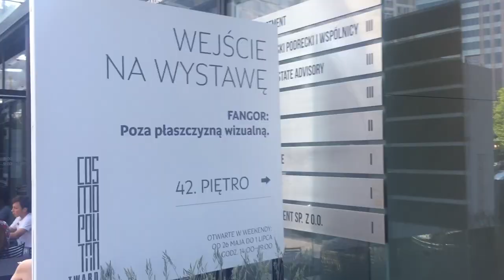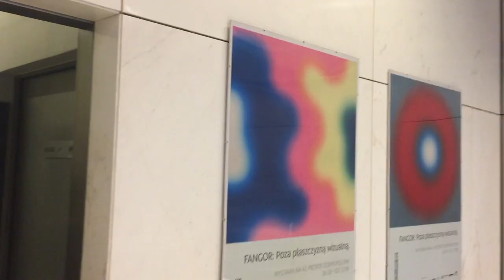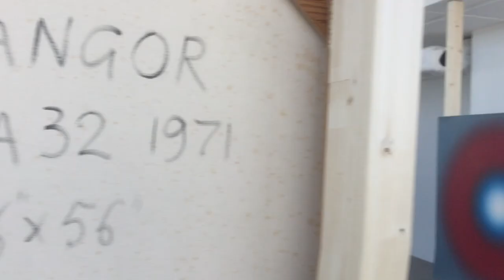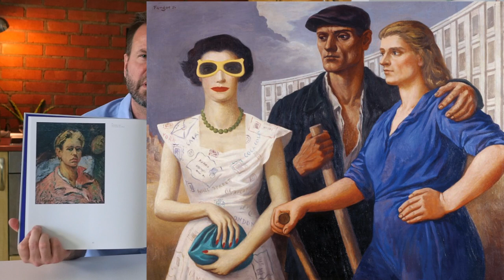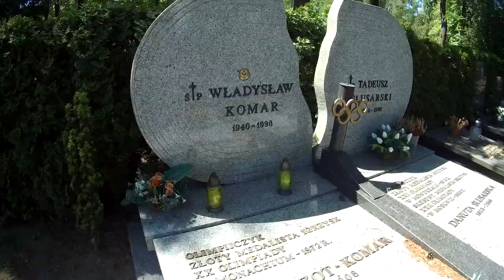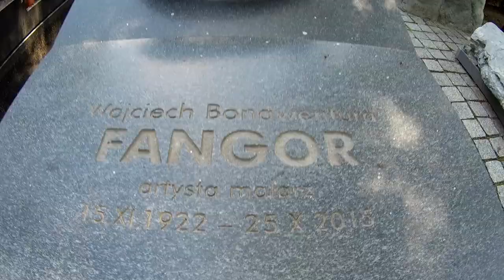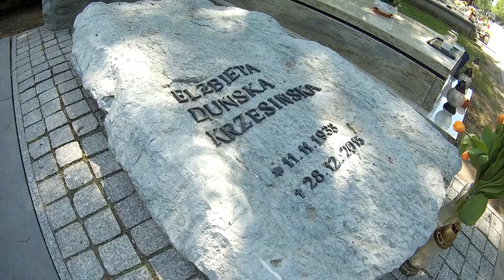Pani krzyczy na dzieci przy Fangorze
Na wystawie Fangora w Cosmopolitan w Warszawie